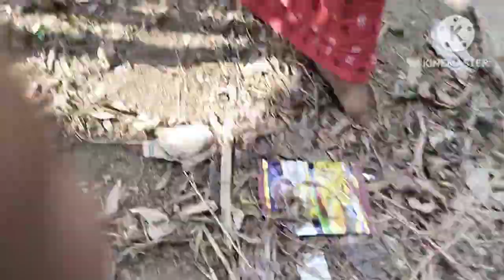আমার ছোট্ট মা সরস্বতী কে শাড়ি পরালাম আজ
আমার ছোট মা সরস্বতী কে কেমন লাগছে দেখুন দেখে অবশ্যই কমেন্ট করে জানাবেন আপনারা সবাই